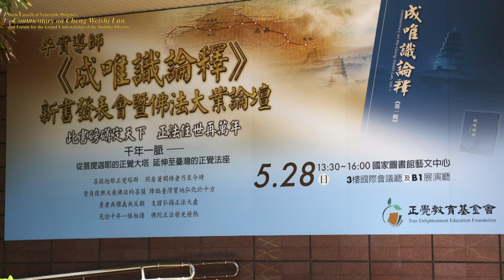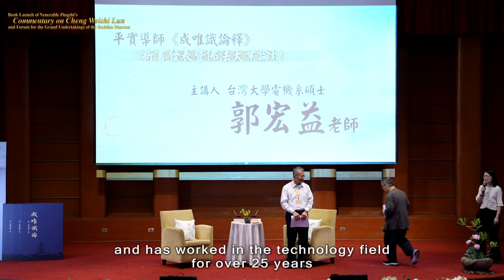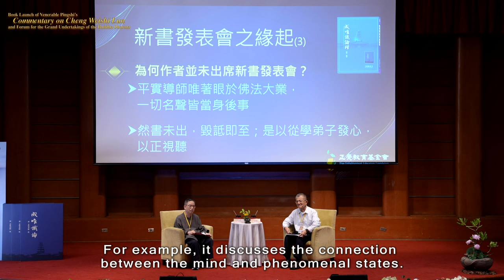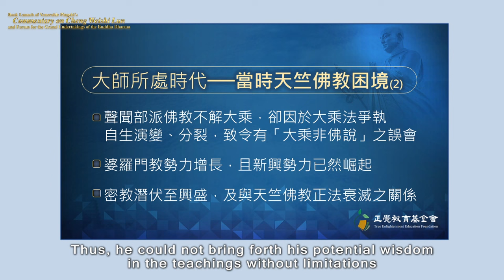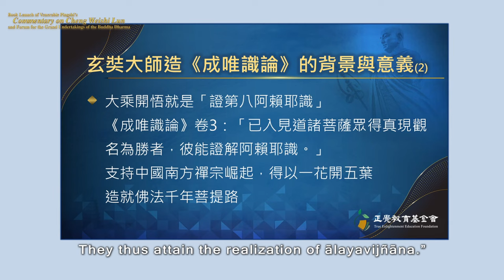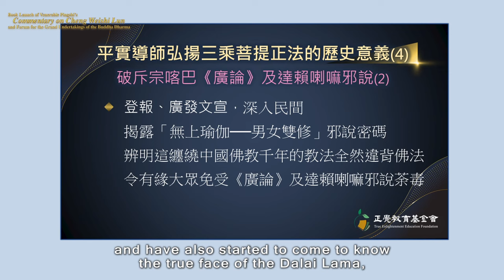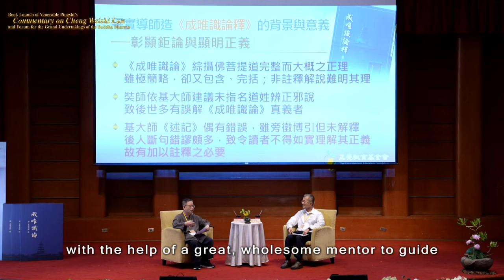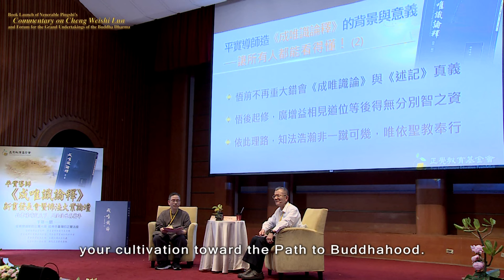Venerable Pingshi's Commentary on Cheng Weishi Lun & The Grand Undertakings of the Buddha Dharma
9-0 The Praises of Bodhisattva Xuanzang
〈玄奘菩薩讚〉
9-1 Origins of the Book Launch Event
9-2 The Dilemma of Buddhism in Tianzhu and the Situation Before Master Xuanzang’s Return to China
9-3 The Historical Significance of Master Xuanzang’s Revival of Buddhism and the Writing of _Cheng Weishi Lun_
9-4 The Historical Significance of Venerable Pingshi’s Propagating the True Dharma—the Three-Vehicle Bodhi
9-5 Venerable Pingshi’s Achievements and Prospects in Propagating the True Dharma—the Three-Vehicle Bodhi
9-6 The Background and Significance of Venerable Pingshi’s Writing: _Commentary on Cheng Weishi Lun_
9-7 Prerequisites for the Reading of the _Commentary on Cheng Weishi Lun_
9-8 The Benefits of Reading the _Commentary on Cheng Weishi Lun_ to Truly Realize the Ultimate Reality of Life
9-9 Will Master Xuanzang be Reborn in the Sahā or Human World？